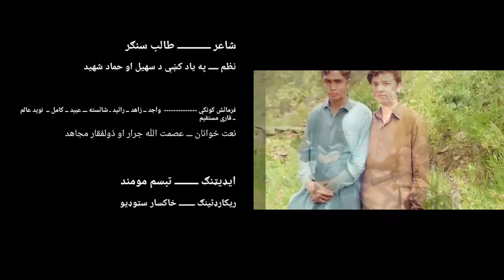د سهيل او حماد شهيد په باره کښې نظم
د سهيل او حماد شهيد په باره کښې نظم#عصمت الله جرار نوې نظم